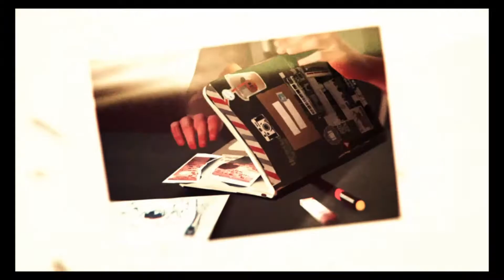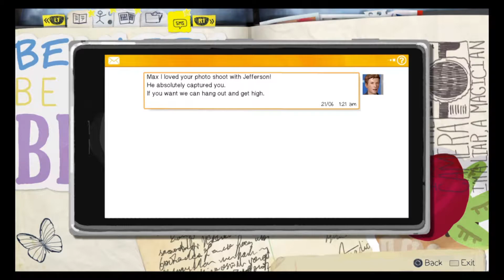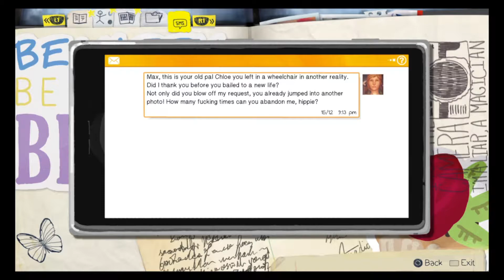-Life Is Strange- Episode 5: Polarized Part 2 | Full Walkthrough (No commentary) [HD]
Life Is Strange is a five part episodic game that sets out in a story based choice and consequence games by allowing the player to rewind time and affect the past, present and future. These digitally-delivered, narrative-driven adventure game episodes were created as a collaboration between publisher Square Enix and developer Dontnod.